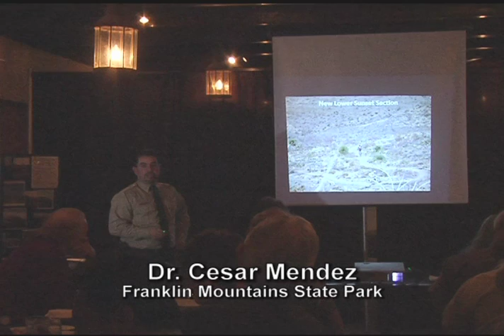FMWC and Friends of the Rio Bosque joint meeting - The El Paso History Journal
January 23, 2013 - Members Franklin Mountains Wilderness Coalition and the Friends of the Rio Bosque met at Ardovinos Desert Crossing to hold their first meetings of the new year, and heard from Dr. Cesar Mendez, Superintendent for the Franklin Mountains State Park, and John Sproul, manager of El Paso's Rio Bosque .